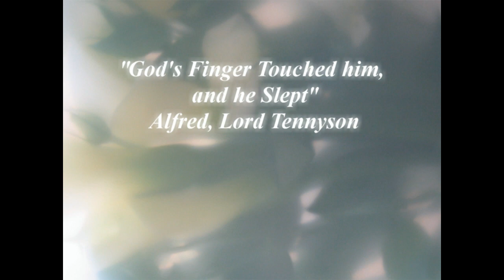Shreddy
After 22 years Shreddy goes to cat heaven